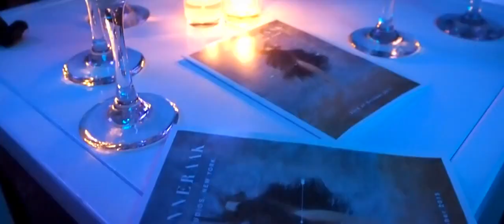Norwegian Hallucinations by Manneraak in Canoe studios New York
Norwegian artist Svein Manneraak premieres his artwork at Canoe Studios in New York City